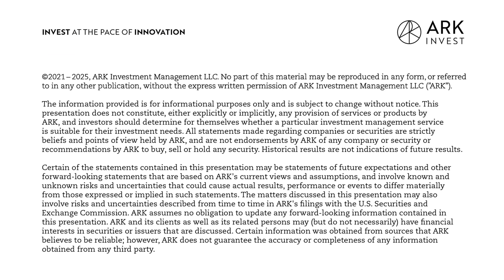Invisible Technologies with Francis Pedraza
Today, ARK is joined by a person who isn’t afraid to do things differently, Francis Pedraza, the CEO of Invisible Technologies. In Francis’ own words, “Invisible is ops as a service,” and the idea for the private company was sparked by his realization about why everything isn’t yet automated, even though there’s an automation tool for everything. The way Invisible funds their operation is just as unique in the technology startup world as is their way of operating. Over the course of this podcast episode, Francis shares his vision. As with most great founding stories, there were some bumps in the road along his journey, but when you hear about the success that Invisible has experienced you will see the value in taking the road less travelled!

Key Points From This Episode:

• Francis explains what his company, Invisible Technologies does.
• Two major waves of outsourcing that have occurred since the 1990’s.
• Why most products aren’t built to be backward compatible.
• Three major challenges that Invisible ran into when looking for investors.
• How Invisible ended up with such a broad range of use cases.
• The company that Francis started prior to Invisible, and why it didn’t work.
• Frictional costs that exist between supply and demand.
• What Invisible’s business model looked like at first, and how it changed over time.
• Why Invisible is not threatened by automation players in their space.
• How Invisible fared during the COVID-19 pandemic.
• Factors that are driving the growth Invisible has experienced in 2021.
• How Francis is going to ensure that Invisible is always owned by the people who are building it, and why he is so determined to achieve this.
• Hear Francis’ take on being a contrarian.

Tweetables:

“Invisible is ops as a service. We make it really easy to delegate any business process that you have at your company, whether it's something you're doing, or your team is doing, or it's a business-critical company-wide workflow.” — Francis Pedraza

“The irony of paying the contrarian tax for so many years is that, by swimming upstream, you get to the other end, and there are no competitors.” — Francis Pedraza

Links Mentioned:
Invisible Technologies